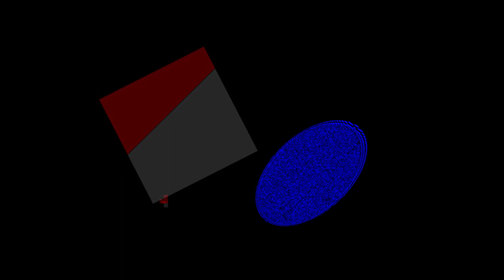Private Property (2022)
short animated film w/ music about endangered common spaces

hand keyframed shapes & music; 2'10"